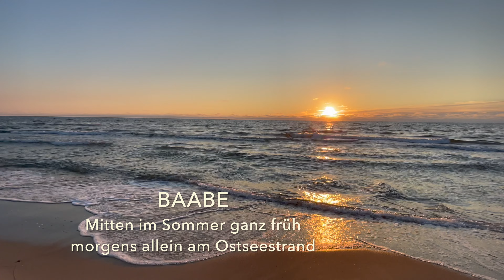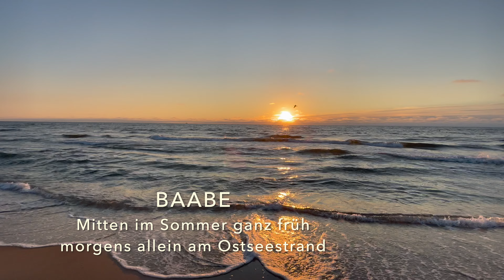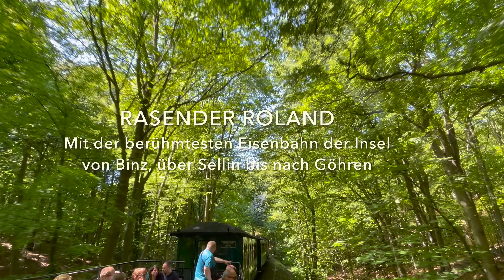Die schönsten Orte der Insel - 1 Jahr Rügen Guide! (4K Walk)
Vor einem Jahr habe ich mir gedacht, hey warum die Schönheit der Insel nicht einfach mal in bewegten Bildern festhalten und für alle da draußen zur Verfügung stellen. So bin ich auf die Idee gekommen einen YouTube Kanal über die Insel Rügen zu erstellen. Und nun sind es fast 100 Videos!

Meine persönlichen Highlights aus einem ganzen Jahr habe hier einmal in kompakter Form zusammen geschnitten. Die kompletten Videos könnt ihr euch natürlich auch gern ansehen.
00:17 - Umrundung von Thiessow
00:53 - Früh am Morgen am Strand von Baabe
01:28 - Herbsttag am Südstrand von Göhren
02:28 - Sonnenuntergang in Lietzow
03:15 - Entlang der Kreideküste
03:52 - Unterwegs mit dem rasenden Roland
04:45 - Sonnenaufgang in Binz
05:37 - Wintertag an der Seebrücke Göhren
06:10 - Durch die Granitz zum schwarzen See
06:36 - Schnee zu Weihnachten in Binz
07:28 - Sommertag auf der Seebrücke Sellin
08:12 - Sassnitz am frühen Morgen
08:44 - Nacht am Hafen von Sassnitz
09:18 - Geheimtipp Palmer Ort
10:10 - Im Regen am Fischerstrand Binz
10:33 - An der Steilküste in Lohme
11:02 - Sonnenuntergang in Altefähr
11:37 - Osterfeuermeile am Strand von Binz
12:42 - Nordperd in Göhren
13:20 - Am Ostseestrand von Prora
14:23 - Verlassener Ort Dwasieden
15:18 - Nonnevitz am nördlichsten Strand
16:22 - Sonnenuntergang in Dranske
17:22 - Hafentage in Sassnitz

🗓 Rügen Kalender 2025

💬 Habt ihr besondere Videowünsche, lasst es mich in den Kommentaren wissen.

RÜGEN GUIDE
Mit diesem Hobby-Projekt stelle ich euch die schönsten Plätze der größten Insel Deutschlands vor. Genießt dabei die schöne Natur und einmalige Landschaft Rügens. Neben den absoluten touristischen Highlights, die bei keinem Urlaub fehlen sollten, wird es auch den einen oder anderen Geheimtipp geben.

Wenn ihr über diese Links etwas bestellt oder bucht, dann verdiene ich einen kleinen Geldbetrag, ohne dass das entsprechende Produkt für euch teurer wird. Damit unterstützt ihr den Kanal sehr, vielen Dank!